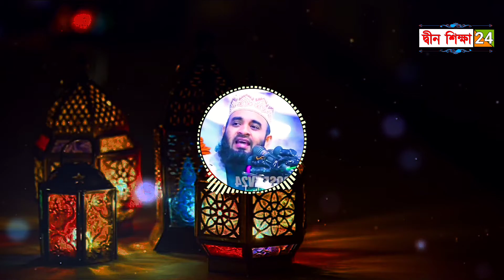জান্নাতে যেতে চাইলে এই ৪টি কাজ ছেড়ে | Mizanur Rahman Azhari Waz New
এই চ্যানেলে আপনারা ইসলামিক ভিডিও, ওয়াজ মাহফিল, ইসলামিক সংগীত, ইসলামিক আলোচনা তাফসিরুল কোরআন মাহফিল পাবেন। নিয়মিত ভিডিও পেতে আমাদের চ্যানেল কে সাবক্রাইব করুন । ভিডিও ভাল লাগলে ও বাংলাদেশের সকল হক্কানি ওলামায়ে কেরামদের বাংলা ওয়াজ মাহফিল ও তাফসিরুল কোরআন শুনতে আমাদের চ্যানেল কে Subscirbe করুন । ইসলাম প্রচারে আমাদের কে সাহায্য করুন । ধন্যবাদ ।